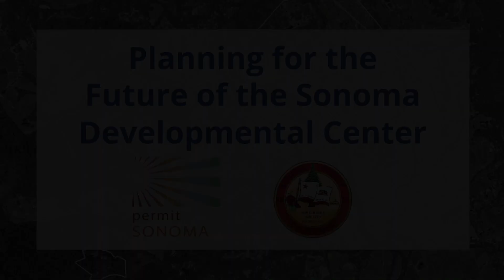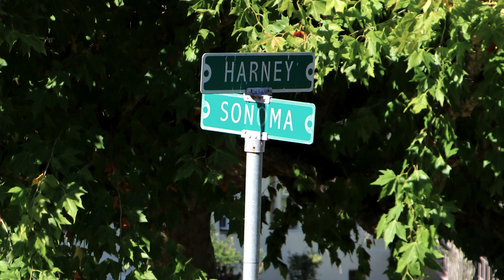Sonoma Developmental Center Update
This video features an interview with Board of Supervisors Chair David Rabbit and Supervisor Susan Gorin after a tour of the Sonoma Developmental Center. The video provides current information about the Sonoma Developmental Center and the upcoming planning process for re-development.